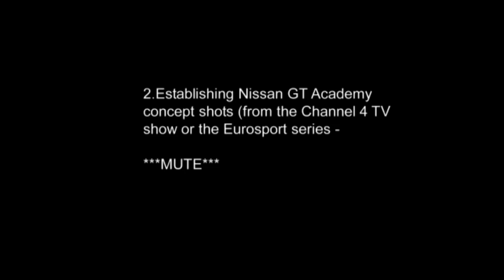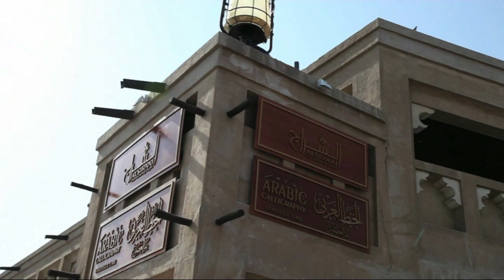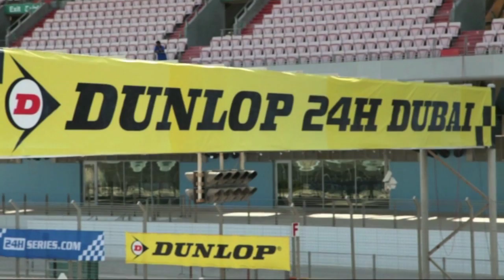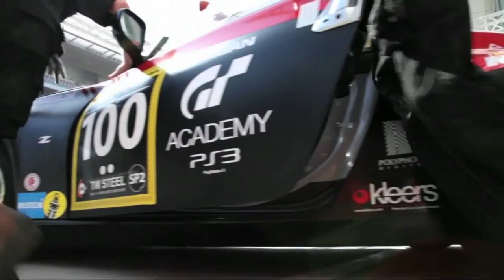DUBAI 2012 Pre Race